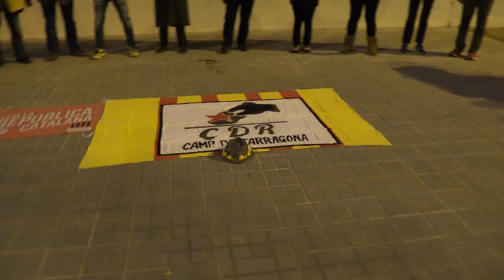160 SAXO PER LA CARME. 26 12 2018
Aquesta vegada hem adelantat un hora o sigui a les 18h per na a Lledoners.